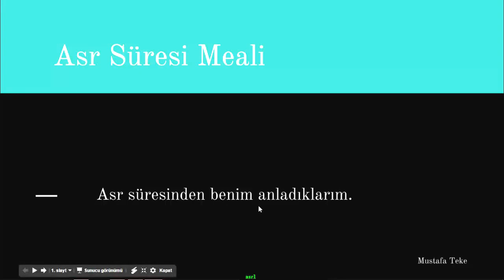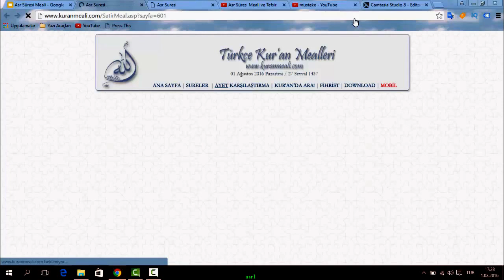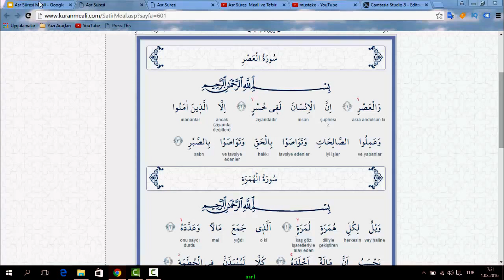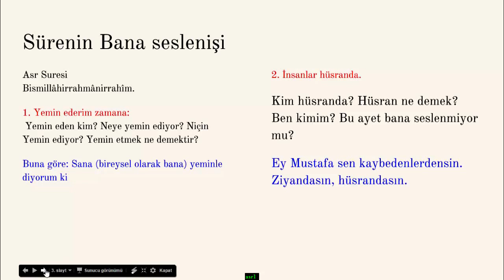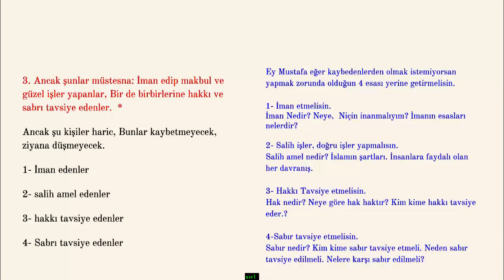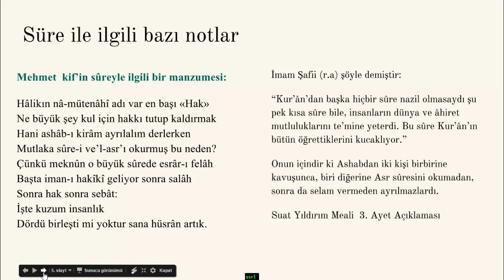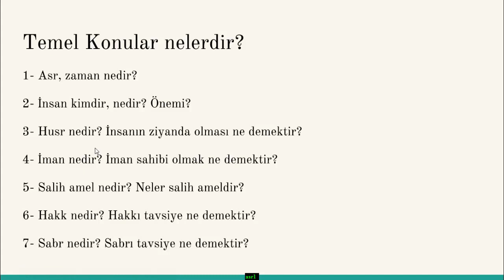Vel asr süresi, Asr süresi tefsiri, Asr süresi manası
Asr Süresi ve kişiye özel meal ve tefsiri. Asr Süresi Anlamı. Ben Asr Süresinden ne anlıyorum?

Bu videoda sizlerle asr süresinin anlamını paylaşıyoruz. Ben kendi anladığım şekilde, gönlümden geldiği gibi anladığım gerçekleri sizlerle paylaşıyorum. Sanki birlikte bir sohbet ortamında gibi.

Anlattıklarım hakkında yorumlarınızı paylaşmanız beni sevindirir. Sadece doğru uslüp kullanılması önemli. Umarım faydalı olur.

Bu video Asr Süresi ve Anlamı isimli video dersler serisinin 1.si şeklinde hazırlandı. Diğer dersleri de sırasıyla ekleyeceğim inş.

Asr Suresi
Bismillâhirrahmânirrahîm.
1. Yemin ederim zamana:
Yemin eden kim? Neye yemin ediyor? Niçin Yemin ediyor? Yemin etmek ne demektir?
Buna göre: Sana (bireysel olarak bana) yeminle diyorum ki

2. İnsanlar hüsranda.
Kim hüsranda? Hüsran ne demek? Ben kimim? Bu ayet bana seslenmiyor mu?
Ey ., sen kaybedenlerdensin. Ziyandasın, hüsrandasın.

3. Ancak şunlar müstesna: İman edip makbul ve güzel işler yapanlar, Bir de birbirlerine hakkı ve sabrı tavsiye edenler.  *
Ancak şu kişiler haric, Bunlar kaybetmeyecek, ziyana düşmeyecek.
1- İman edenler
2- salih amel edenler
3- hakkı tavsiye edenler
4- Sabrı tavsiye edenler
Ey Mustafa eğer kaybedenlerden olmak istemiyorsan yapmak zorunda olduğun 4 esası yerine getirmelisin.

1- İman etmelisin.
İman Nedir? Neye,  Niçin inanmalıyım? İmanın esasları nelerdir?
2- Salih işler, doğru işler yapmalısın.
Salih amel nedir? İslamın şartları. İnsanlara faydalı olan her davranış.
3- Hakkı Tavsiye etmelisin.
Hak nedir? Neye göre hak haktır? Kim kime hakkı tavsiye eder.?
4-Sabır tavsiye etmelisin.
Sabır nedir? Kim kime sabır tavsiye etmeli. Neden sabır tavsiye edilmeli. Nelere karşı sabır edilmeli?

İmam Şafii (r.a) şöyle demiştir:
“Kur’ân’dan başka hiçbir sûre nazil olmasaydı şu pek kısa sûre bile, insanların dünya ve âhiret mutluluklarını te’mine yeterdi. Bu sûre Kur’ân’ın bütün öğrettiklerini kucaklıyor.”
Onun içindir ki Ashabdan iki kişi birbirine kavuşunca, biri diğerine Asr sûresini okumadan, sonra da selam vermeden ayrılmazlardı.

Mehmet  Akif’in sûreyle ilgili bir manzumesi:
Hâlikın nâ-mütenâhî adı var en başı «Hak»
Ne büyük şey kul için hakkı tutup kaldırmak
Hani ashâb-ı kirâm ayrılalım derlerken
Mutlaka sûre-i ve’l-asr’ı okurmuş bu neden?
Çünkü meknûn o büyük sûrede esrâr-ı felâh
Başta iman-ı hakîkî geliyor sonra salâh
Sonra hak sonra sebât:
İşte kuzum insanlık
Dördü birleşti mi yoktur sana hüsrân artık.

Temel Konular
1- Asr, zaman nedir?
2- İnsan kimdir, nedir? Önemi?
3- Husr nedir? İnsanın ziyanda olması ne demektir?
4- İman nedir? İman sahibi olmak ne demektir?
5- Salih amel nedir? Neler salih ameldir?
6- Hakk nedir? Hakkı tavsiye ne demektir?
7- Sabr nedir? Sabrı tavsiye ne demektir?